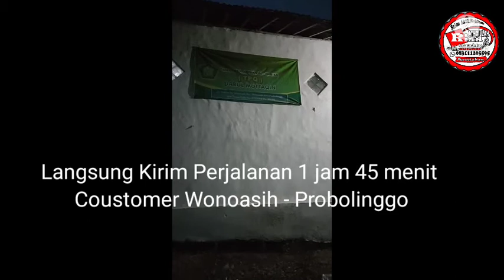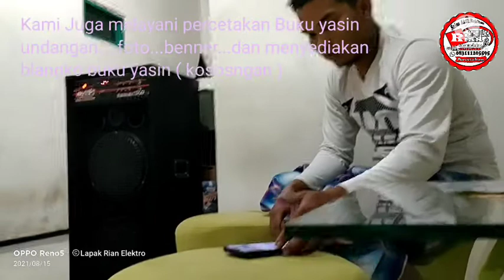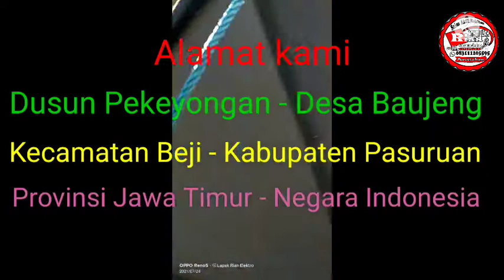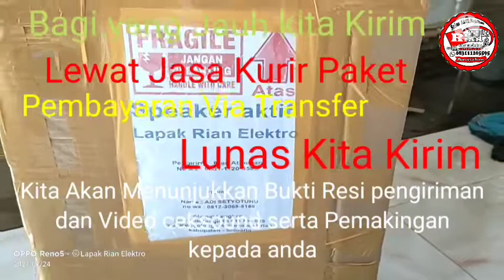Speaker aktif 12 inch viral terkirim Wonoasih - Probolinggo